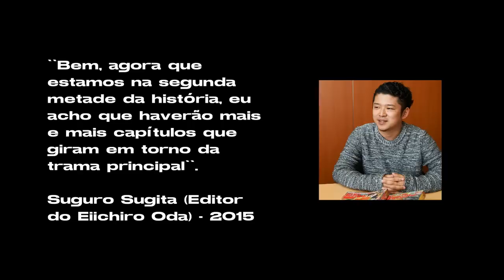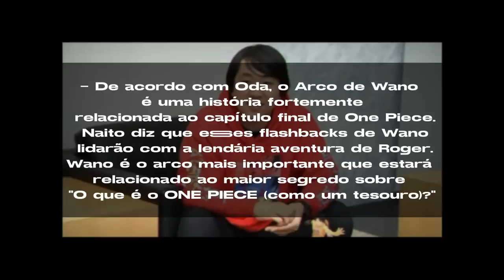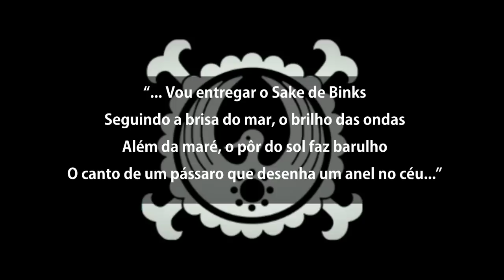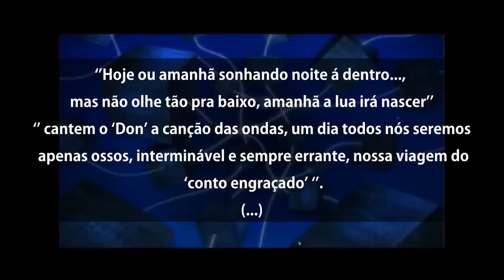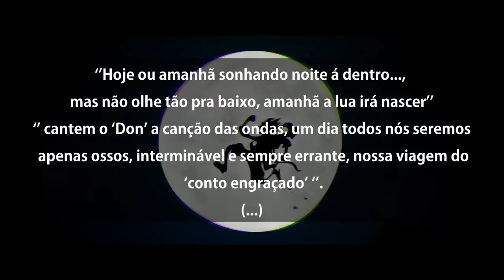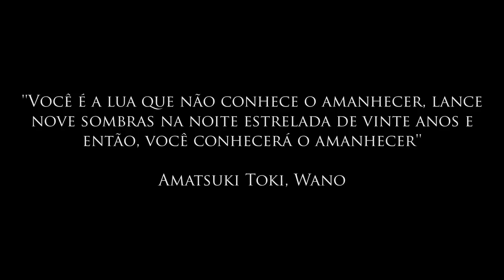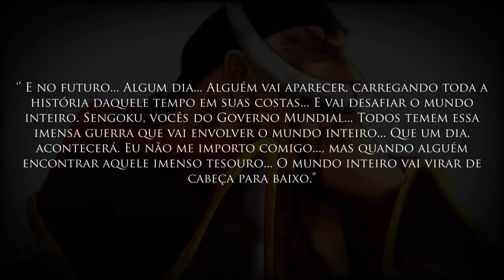ESSE VÍDEO PODE MUDAR ONE PIECE! IMU REVELADO!